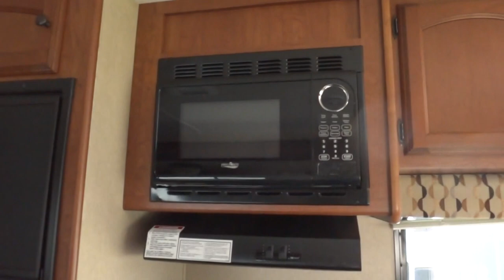2014 Keystone Dutchmen 278RLS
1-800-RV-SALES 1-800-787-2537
2014 Keystone Dutchmen 278RLS

3332 Paul S. Buchman Hwy, Zephyrhills, Florida 33540